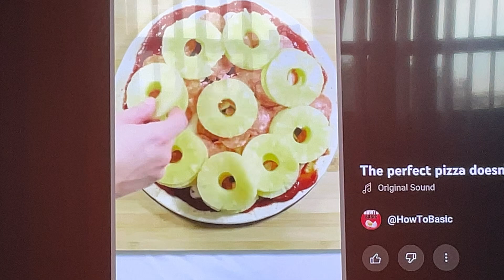when you really really love pineapple on your pizza